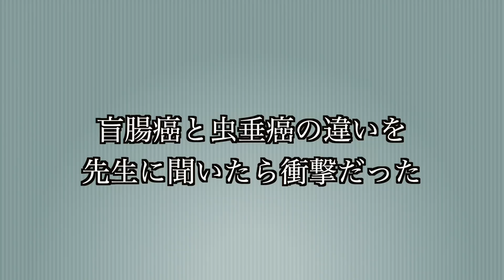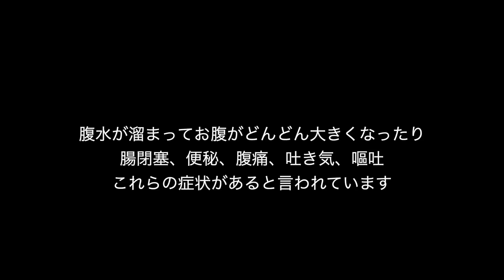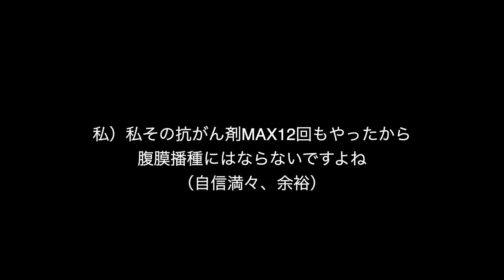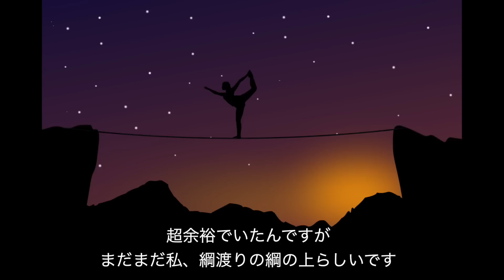盲腸癌と虫垂癌の違いを聞いたら衝撃だった 抗がん剤も終わり経過観察中で、もう余裕だと思っていたのに 癌ってこれだから怖い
主治医が変わって2人目なんですが、1人目の先生にも
私は腹膜播種ではないですか？と、確認していたんです
「はい、今のところ違います」と言われてラッキーと喜んでいたのですが
そういう意味だったんですね

患者って自分の都合のいいように、先生の言葉を変換してしまうのよね

医療の知識がないばかりに、浮かれておりました

気を引き締めて、人生の綱渡り渡り切ってみましょう

私の顔のモザイクを見たおいちゃんが、顔の出せない風◯嬢ですかと言っていました

違います、皆さんの夢を壊さないための処理です

イラスト　いらすとやさん、イラストACさん
無料動画素材　Pixabay  Pexels
💌 皆さんのお陰で動画なりたってます。ありがとう。